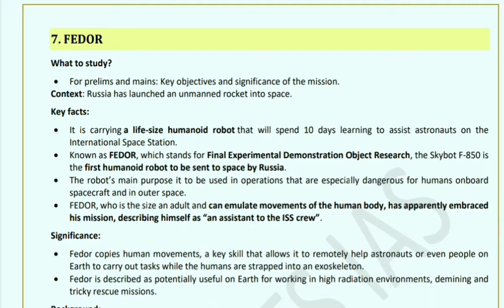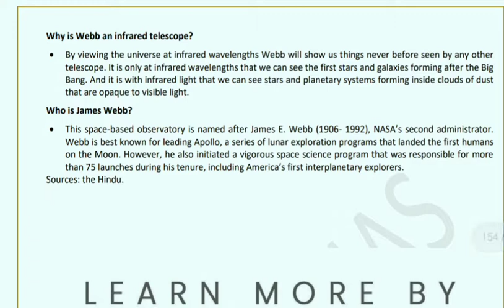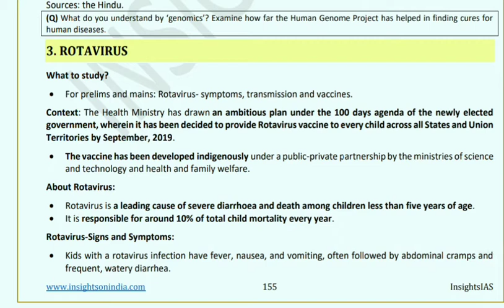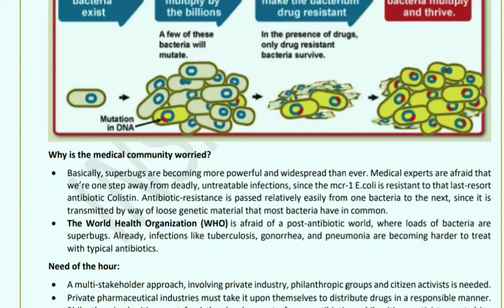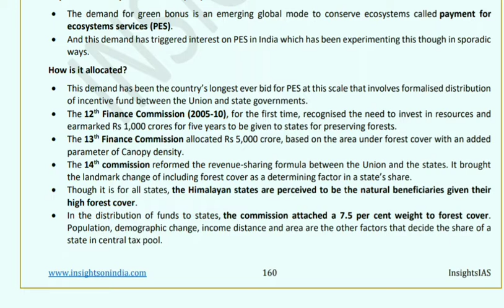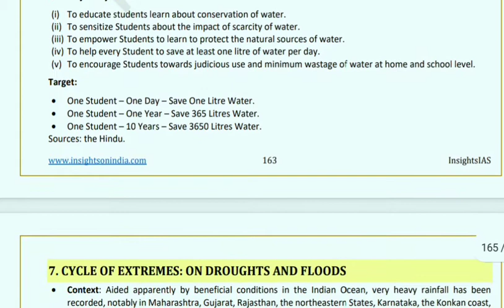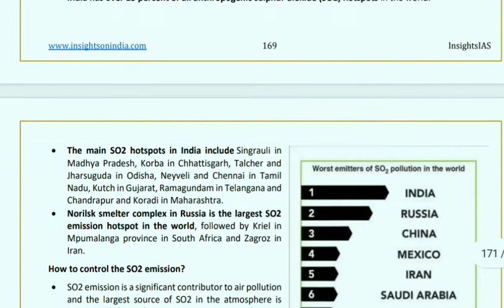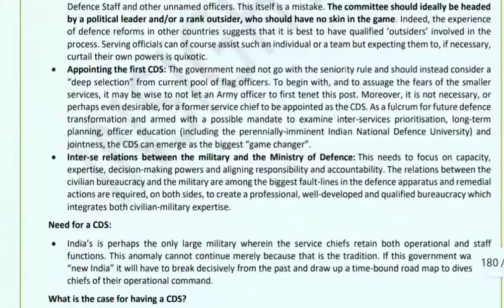INSIGHTS IAS AUGUST CURRENT AFFAIRS COMPILATION PART 6